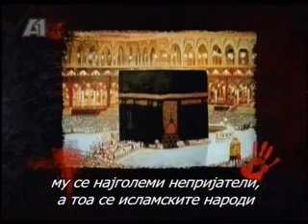Masoni i Jezuitite -svetska zavera1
Jezuitskiot red i masonite
Дружбата Исусова или Исусовците (лат.Societas Jesu, SJ или SI), а некаде и Езуити е католички црковен ред, основан од Игнасио Лојолски во Париз во 1534 година[1]. Основното мото на редот е Ad majorem Dei gloriam („За поголема слава Божја). Членовите на редот често се нарекувале и Исусови војници за време на појавата на Протестантизмот во Европа, кога Исусовците биле формирани во служба на Противреформацијата. Исусовците се под директна надлежност на Светиот Отец - Папата, а а исто така има и Генерален Приор (Генерален Надзорник), кој директно раководи со Редот. Сегашниот Генерален Приор на заедницата е Адолфо Николас.

Овој црковен ред денес брои над 20.000 членови и е најброен католички религиозен ред во светот. Редот има и околу 150 членови на просторот на Балканскиот полуостров. Во Македонија свештениците исусовци служат во католичката жупна катедрала на Скопската бискупија „Пресвето Срце Исусово и во придружната катедрала на битолската жупа во Охрид „Свети Кирил и Методиј и Свети Бенедикт.